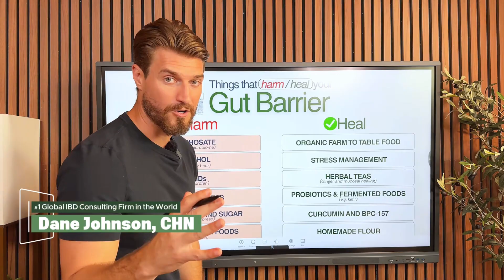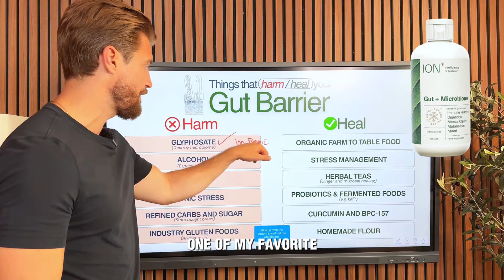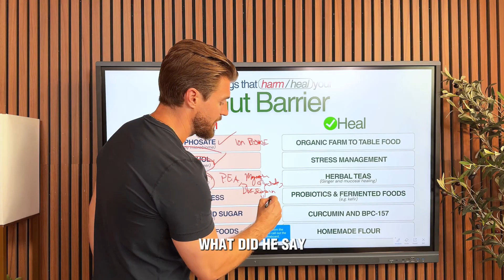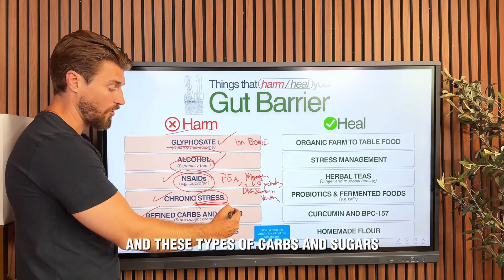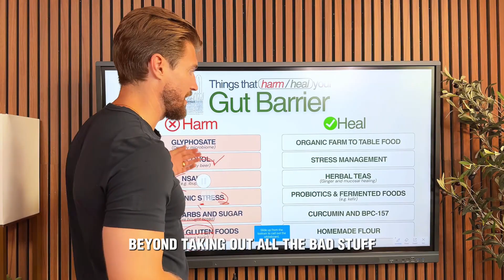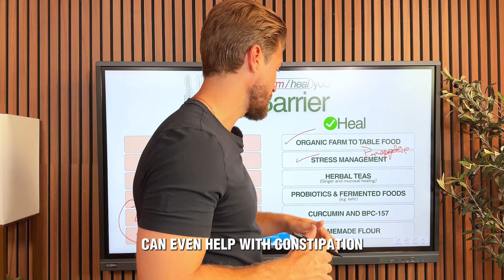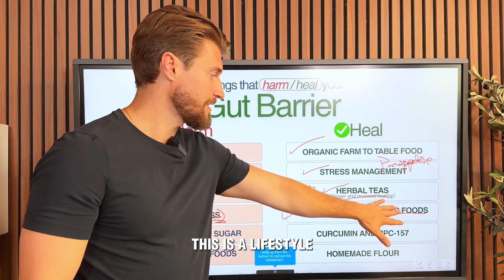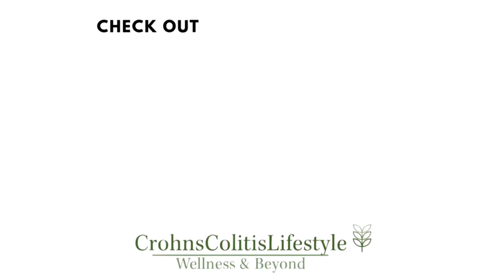Gut Healing vs. Gut Harm: What You Need to Know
Book your 100% Free IBD Strategy Session with one of our IBD specialists For Life Changing RESULTS!

Is your gut barrier breaking down or finally rebuilding itself? The gut lining is your first defense, but every meal, sip, and stress can either repair it or damage it. Many living with IBD, Crohn’s, or Colitis don’t realize how fragile this barrier becomes until flares, food reactions, fatigue, and brain fog take over. True healing means going beyond symptom relief and restoring the gut wall from the inside out. The body is built to recover, and your barrier can heal with the right roadmap. 🛡️

Resources:
Book your FREE IBD strategy session with a support specialist today
Join IBD University to connect, train, and become self-empowered with 1000+ global IBD members (instant access)

Dane’s Instagram:   / danejohnson1
CCL Instagram:   / crohnscolitis_lifestyle